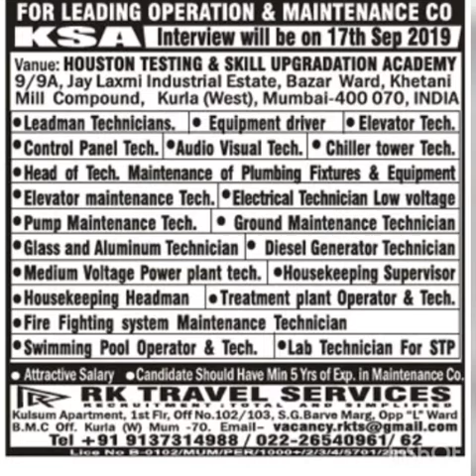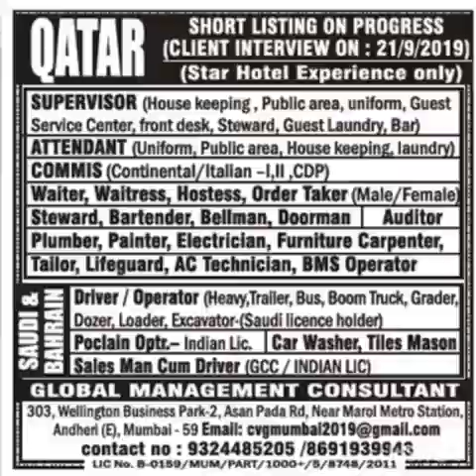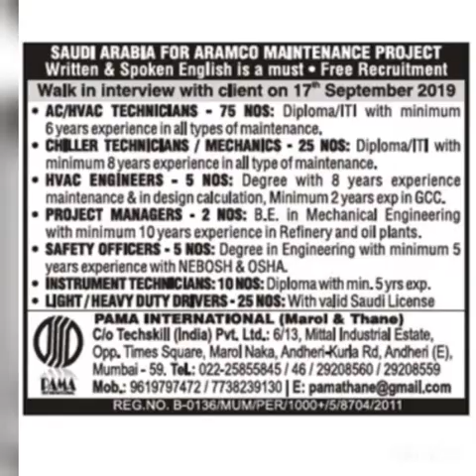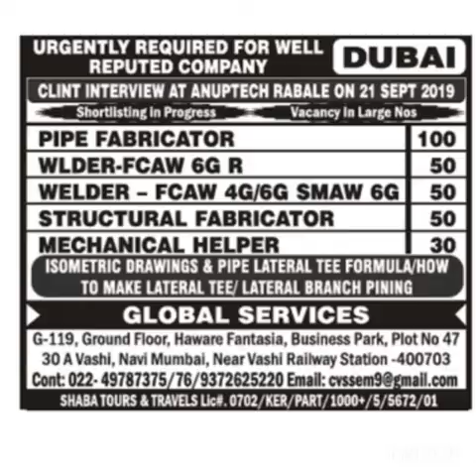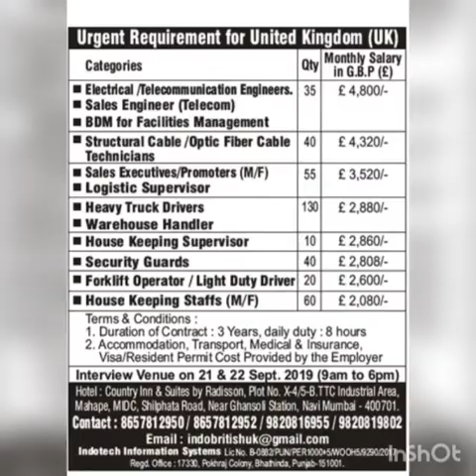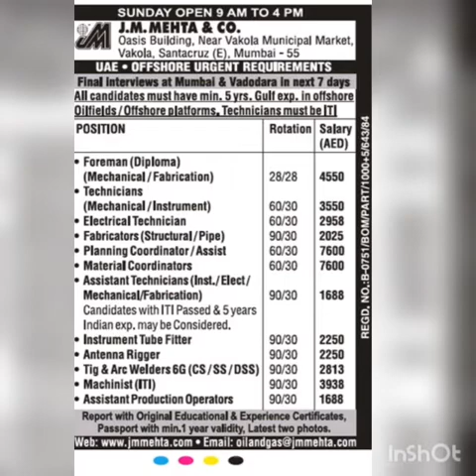Assignment Abroad Times- 14th September 2019.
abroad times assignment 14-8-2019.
assignment abroad 14 september 2019.
assignment abroad times epaper 2019.
assignment abroad times epaper latest.
assignment abroad times epaper today  2019.
assignment abroad times today 14 september 2019.
assignment paper.
assignment times abroad 14/09/2019.
Assignments Abroad Times.
Newspaper overseas.
assignment video today download overseas.
assignments overseas.
assignments news paper todayoverseas. assignments paper mumbai.
Latest GulfJobs & Jobs Abroad 2019.
Free Overseas Recruitment.
CV Selections & Skype Interviews.
Job Vacancies for Middle East.
Job Vacancies Singapore.
Time Channel.